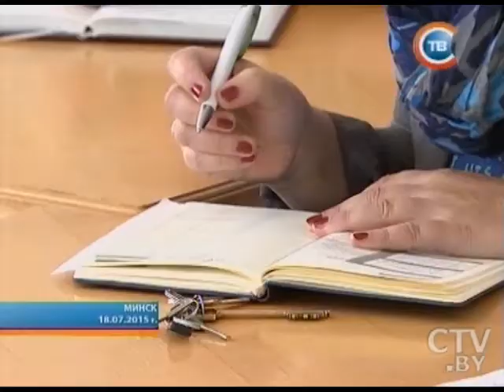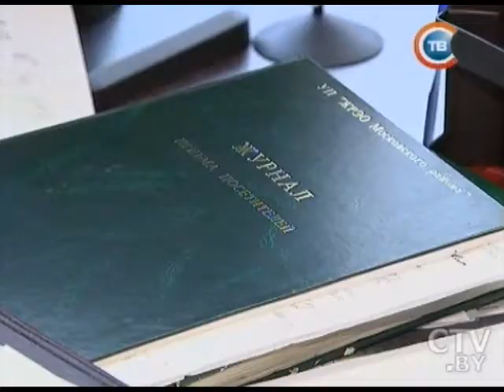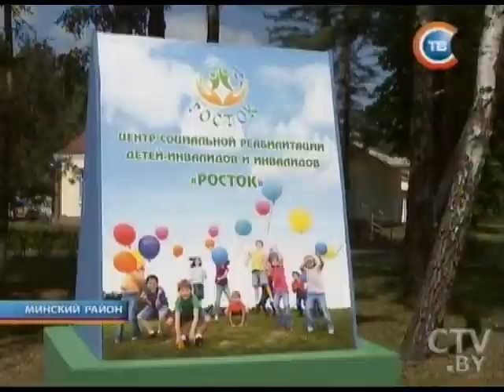"Столичные подробности" 29.07.2015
В Мингорисполкоме подвели итоги работы с обращениями граждан за первое полугодие 2015